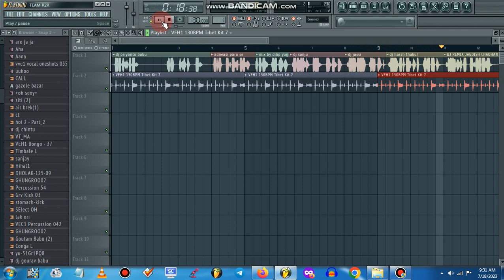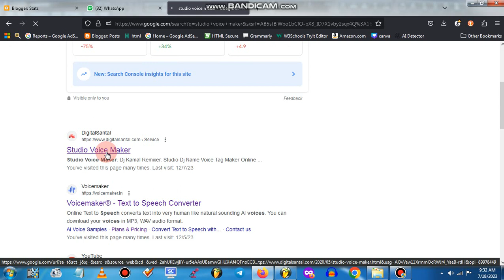Best Dj Name Voice Tag Maker Online | Larki Ki Awaz Me